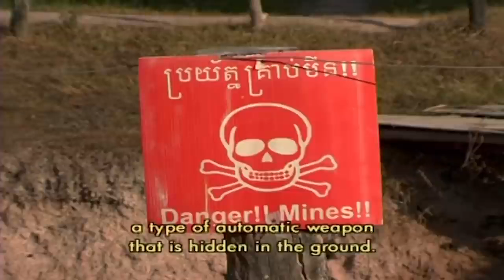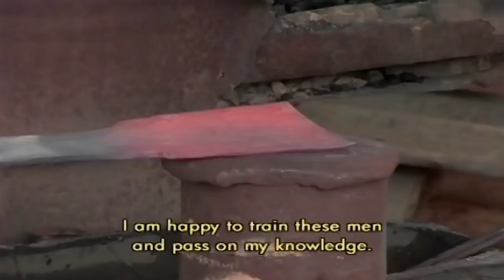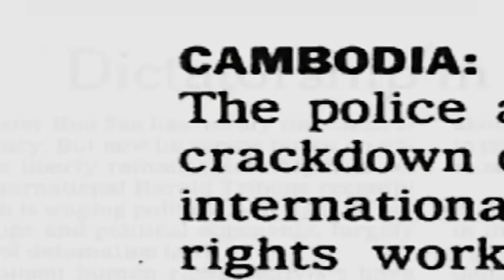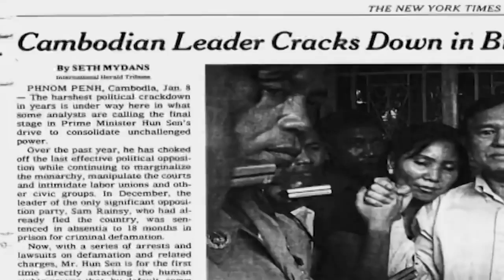Cambodian Civil War Ghosts Of The Khmer Rouge Bare Hands & Wooden Limbs War Stories